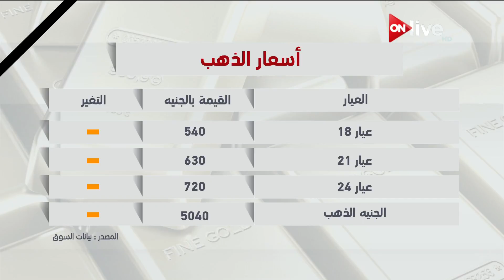أسعار الذهب - الأحد 22 أكتوبر 2017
الموقع الرسمي للقناة  ..